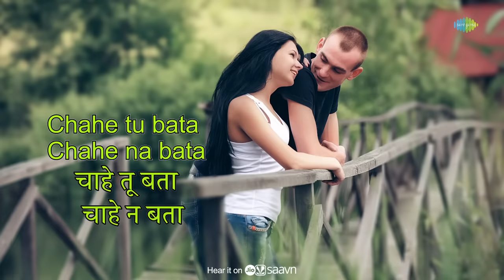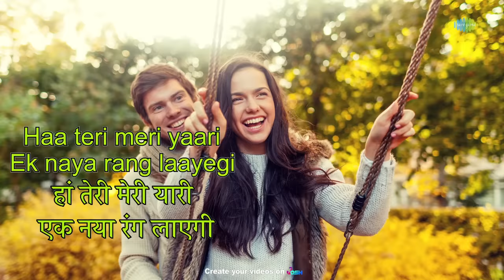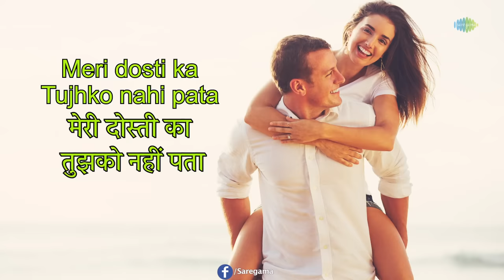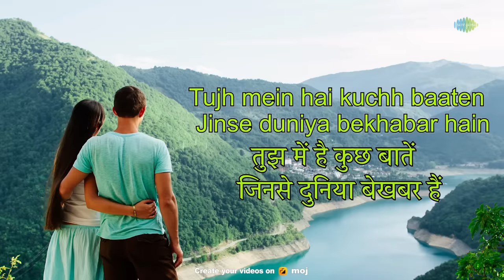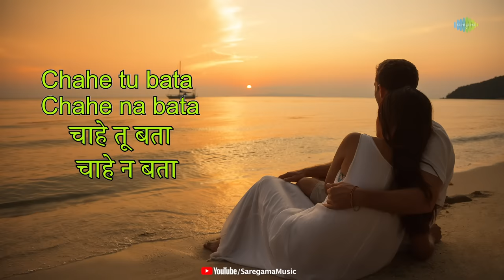Deewana Pooch Lega with Lyrics | Chand Ke Paar Chalo | Udit Narayan | Vishnu Narayan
Sing along with the lyrical video of the song "Deewana Pooch Lega" sung by "Udit Narayan"

Credits:

Album: Chand Ke Paar Chalo
Song: Deewana Pooch Lega
Artist: Udit Narayan
Music Director: Vishnu Narayan
Lyricist: Babu Bhai